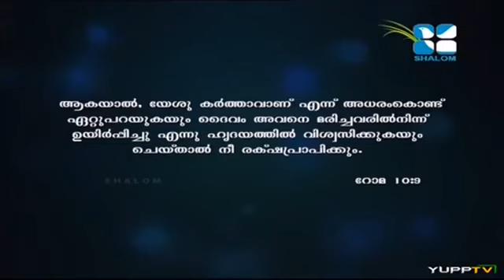170. Dr. John D - അനുഗ്രഹിക്കപ്പെട്ട കഴുത